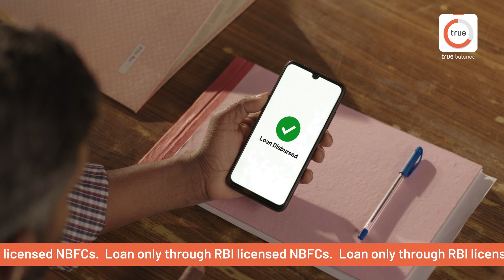TrueBalance App - எல்லோருக்கும் உறுதுணையாக| Personal loan | Online Loan | Tamil |தமிழ்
கூடுதல் செலவுக்கு குட்பை. கடனுக்கு விண்ணப்பித்து உங்கள்
செலவுகளை உடனடியாக நிர்வகியுங்கள்.
Taking a personal loan may have multiple reasons like starting a small home-based business or paying your child’s school fees, funding for holiday trips, home renovation, or even in medical emergencies. Instant loan is one of the best financial solutions when anyone is in need or is in search of immediate cash! And here, The TrueBalance can be your best financial support, which not only makes it more effortless to realize dreams but also fund emergencies on time.
It is a common situation that happens with almost every person, where an unexpected expense may hit you by surprise, and you did not have enough money to meet your quick financial needs even if you require a small amount. In such situations what are you going to do? Worry not! Just Download the TrueBalance app and apply for a Cash Loan to get quick cash. So now, no need to worry about any expenses because Truebalance instant Cash Loan is one of the best wallet friends that will help you in quick financial crunches. The TrueBalance app has a one-stop solution for all your quick needs.  True Balance is one of the best instant loan applications available in the market.